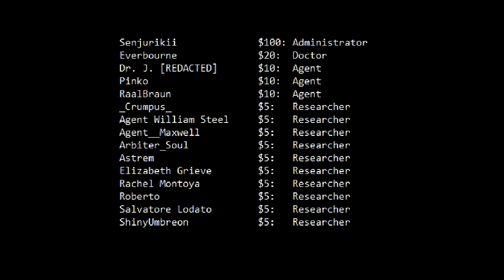The Bright List Has Been Deleted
And then it got reposted. It's complicated let's talk about it.